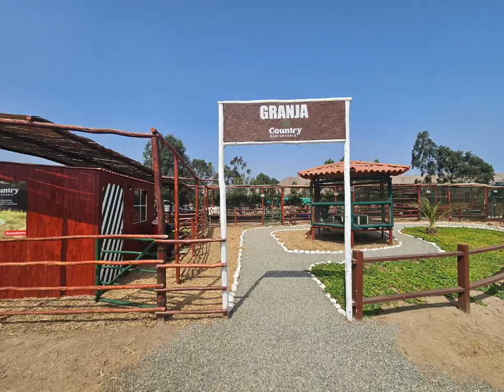Proyecto Country San Antonio, Puerto Viejo, Cañete.